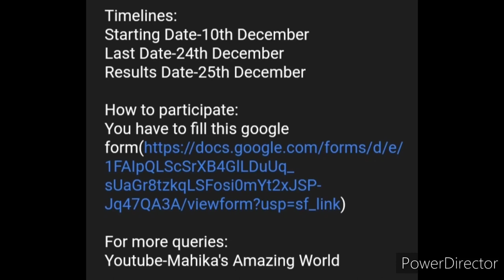Online Drawing Competition 2021 Free Entry December/ Online Art & Craft Competition 2021/ Must Watch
3 Best A4 size Drawing books set in affordable amount